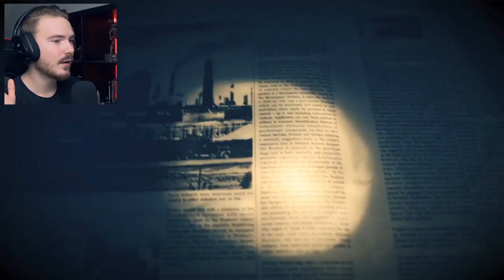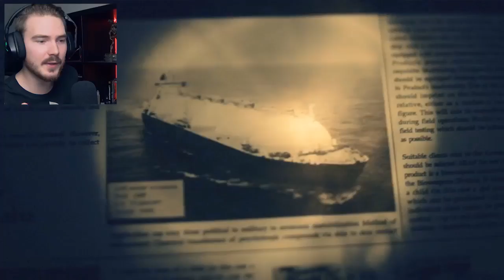Resident Evil 7 - LA FIN DU CAUCHEMAR ! #9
La FIN du let's play sur le tant attendu RESIDENT EVIL 7 !
J’espère que cette aventure en ma compagnie vous a plu les crows, on se retrouve très vite pour un prochain let's play ! 👊

👍Un énorme merci aux TIPEURS pour votre soutien ! ► Ciraya, Romy, Anda, Diable59, Anthony, Orely_sim et Iléana !

♥ Vous pouvez me soutenir financièrement pour m'aider à tenir le rythme de vidéos fréquentes et à améliorer leurs qualités !